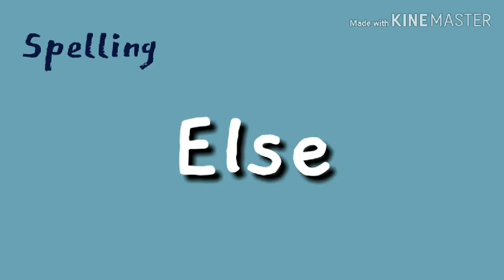구글홈앱 Speaking Home - Spell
Phonics - 단어의 스펠링 말하고, 스펠링 듣고 단어 발음하기